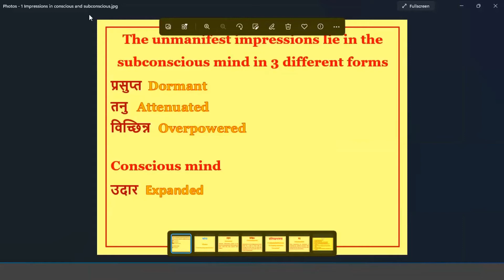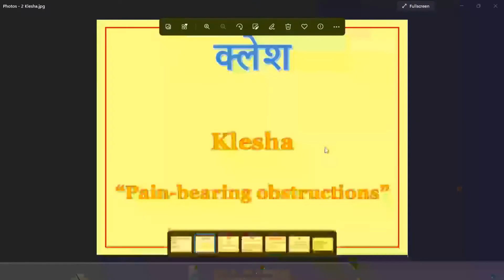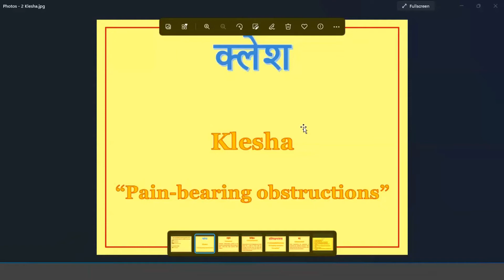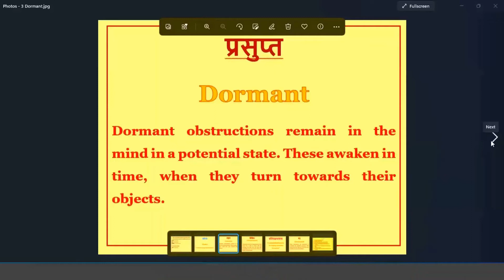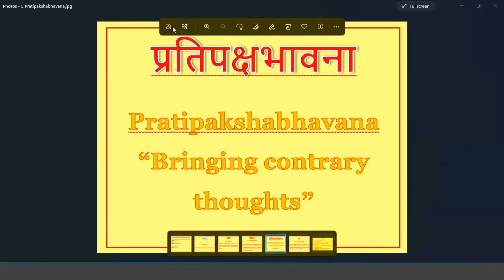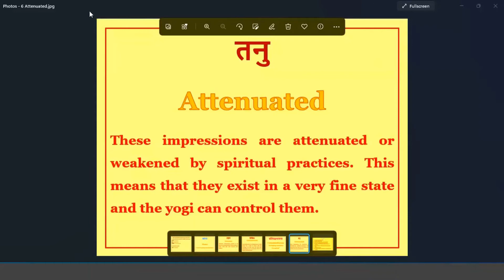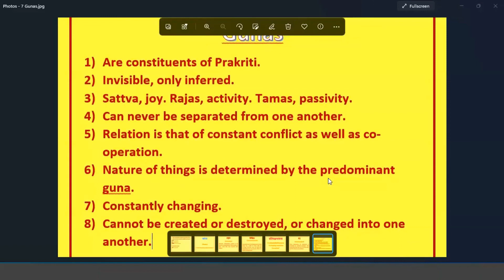3 Constituents of the Mind (Swami Vimohananda)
Talk delivered by Swami Vimohananda at the Vivekananda Vedanta Society of British Columbia, Vancouver, on 20 February 2022.